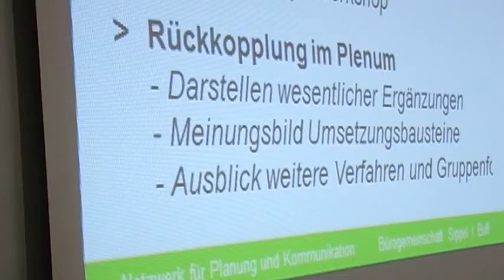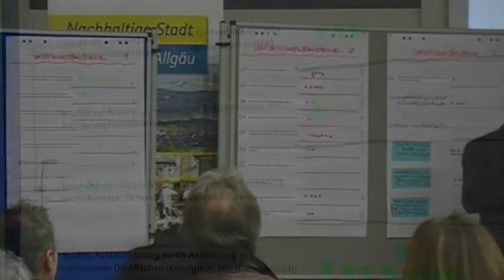Leitbild Leutkirch Workshop 25.01.2012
Bürgerbeteiligung im Leitbildprozess in Leutkirch. Statements und Meinungen einiger Teilnehmer.